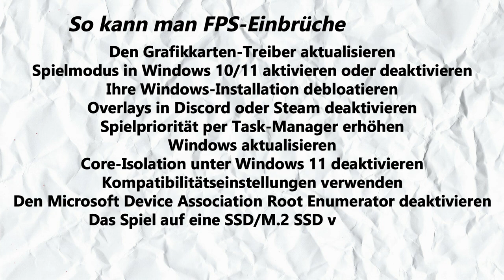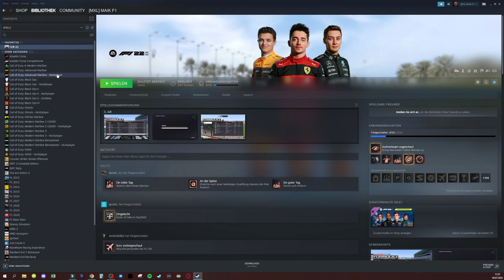FPS DROPS in F1 22 WEGEN PEDALEINHEIT?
Heute erkläre ich euch, warum die Verbindung meiner Pedaleinheit zu massiven FPS Drops führte. Außerdem habe ich noch Tipps für euch, wie man in F1 22 FPS Drops beheben kann.